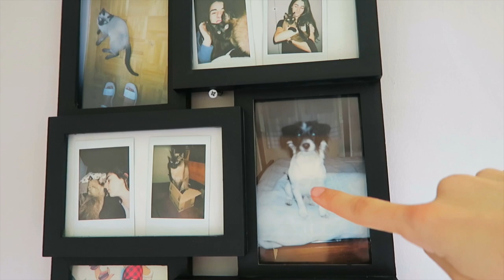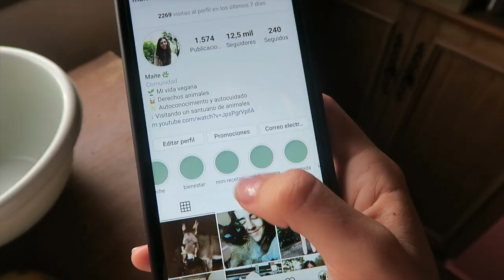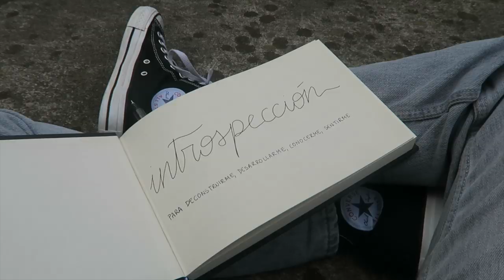Vuelvo a casa | Una semana en mi vida (vlog) ✨🌿